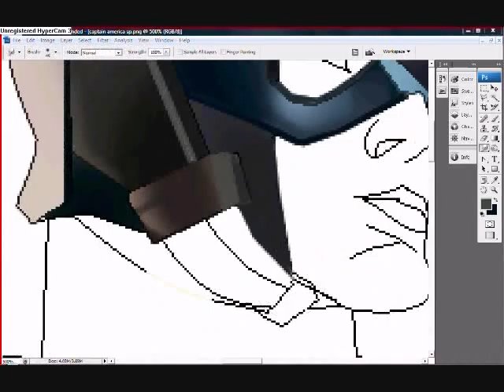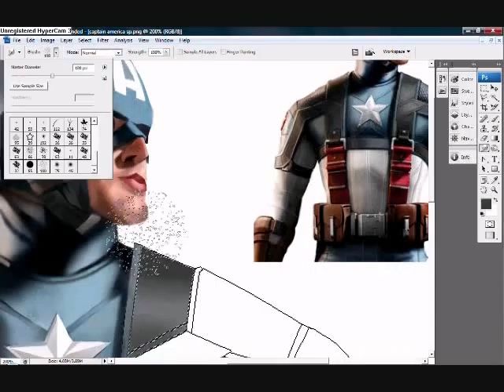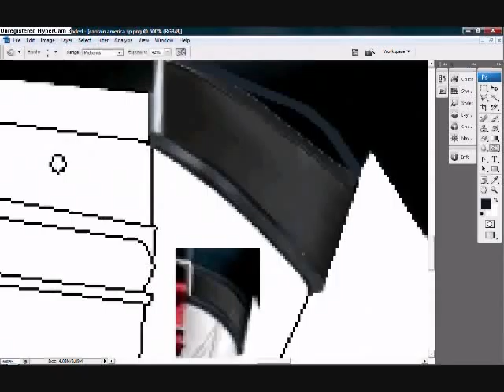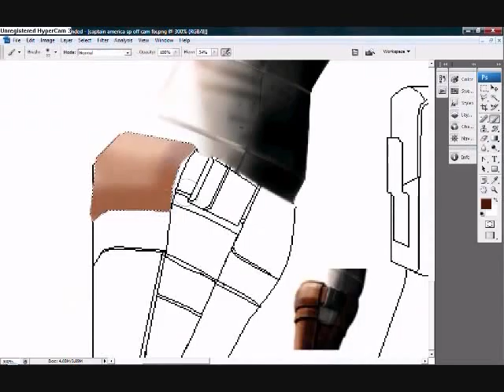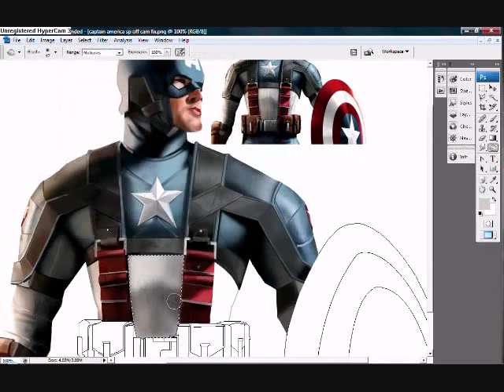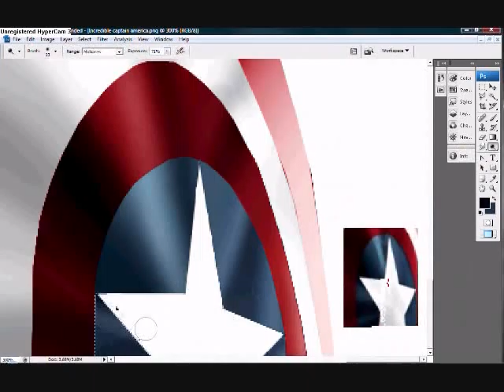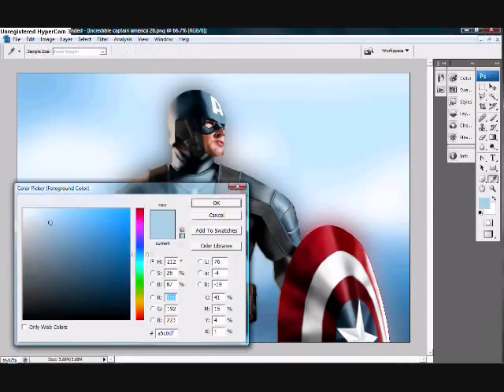Captain America The First Avenger Speedpaint by Robert Sanchez.